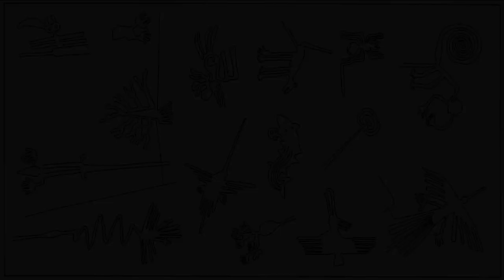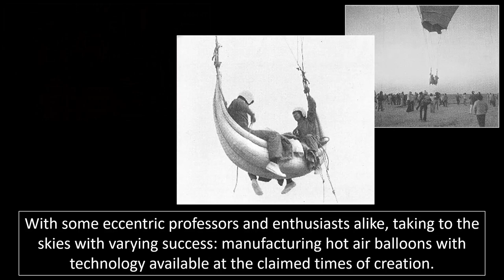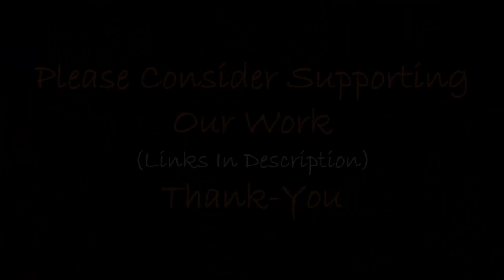Nazca Lines ~ Message From Space?